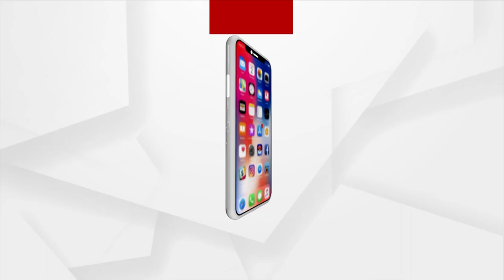People Should Help Mentally Retarded Persons